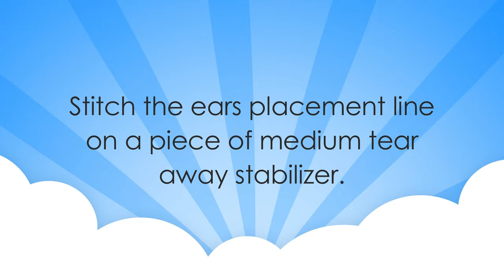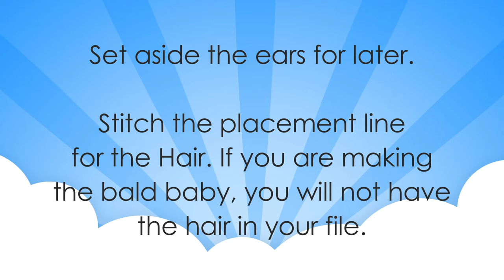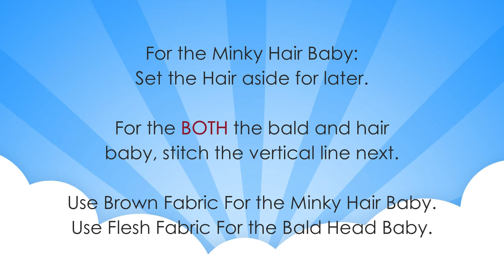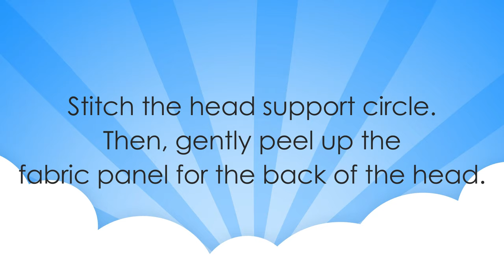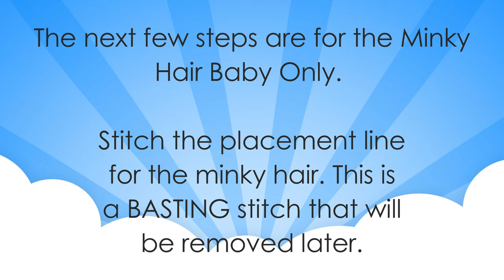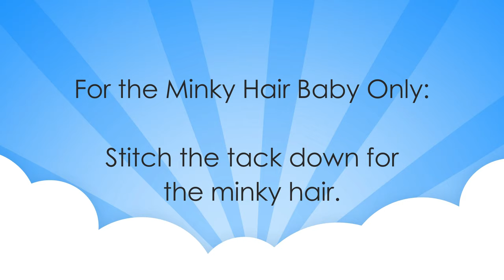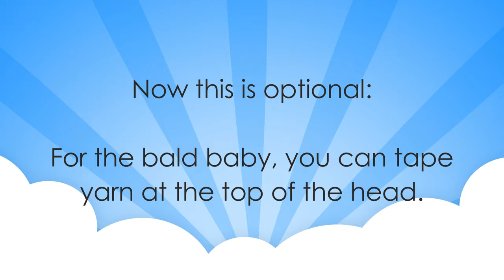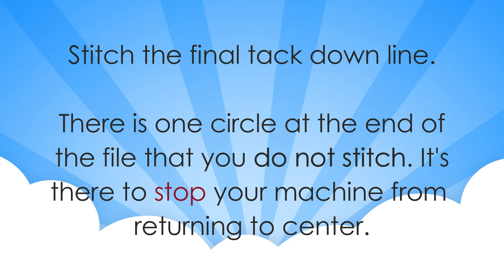In the Hoop Snuggle Baby Doll by Planet Applique -Tutorial BABY HEAD